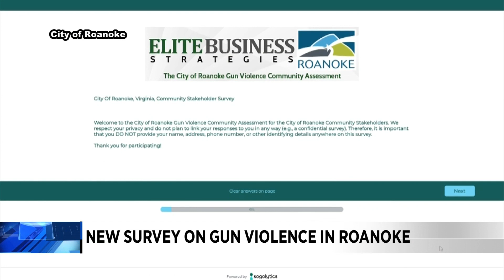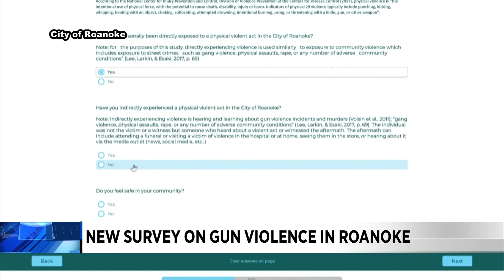Roanoke leaders seeking public input for new gun violence survey